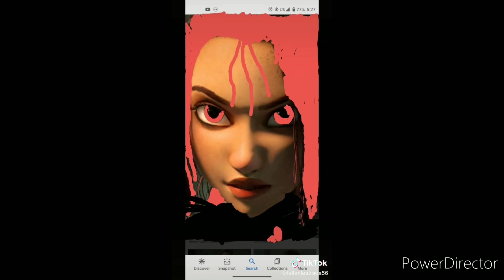"Cartoon" (Robots) Part 21(A) - Marty Under Fire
Warning No Unsubscribe, No Disrespect, No Dislikes, and No Complaints.